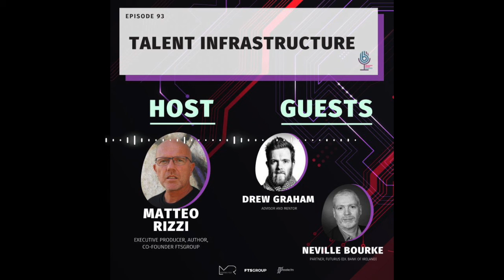Why HR Is Killing Innovation—and How to Fix It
This week on Breaking Banks Europe, Matteo Rizzi, Executive Producer and co-host, dives into the fascinating dynamics of talent vs. infrastructure and corporate executives vs. entrepreneurs with two insightful guests:

Neville Bourke from Futurus
Drew Graham, former Director of Digital Strategy at Barclays
The discussion reveals why corporations often struggle to embrace change, from trying to predict an unpredictable future to HR’s tendency to prioritize risk management over innovation. Why do mature organizations implement policies that stifle the very rebels they need to drive transformative change?

Matteo and his guests also highlight groundbreaking models from some of the most innovative financial institutions around the world—examples that prove bold, unconventional approaches can spark real progress.

This episode is a must-watch for anyone navigating the tension between tradition and innovation in the corporate world. Tune in for insights that challenge the status quo and offer a blueprint for change!